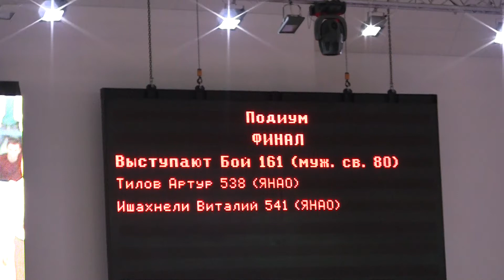Тилов Артур - Ишахнели Виталий Чемпионат России 2016 по кекусинкай (IFK)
Tilov Arthur - Ishahneli Vitaly Championship Russia 2016 to kyokushinkai (IFK)
kyokushinkaiにIshahneliヴィタリー選手権ロシア2016（IFK） -  Tilovアーサー
Tilov آرثر - بطولة Ishahneli فيتالي روسيا 2016 إلى kyokushinkai (غوتبورغ)
Гамбару Додзё
GAMBARU DOJO